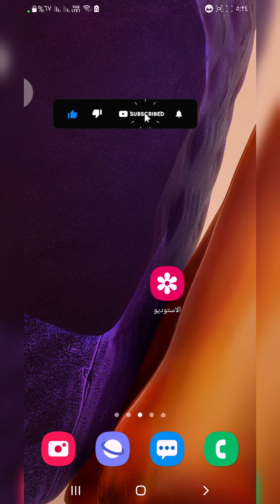ميزه جديدة في هواتف سامسونج التحديث الجديد||تحسين جودة الصوره📸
شرح اليوم هو طريقة تحسين جودة الصوره بالذكاء الصناعي بدون برامج ميزة في هواتف سامسونج